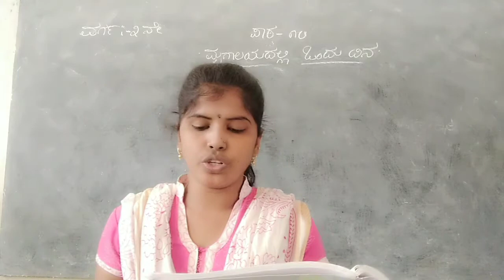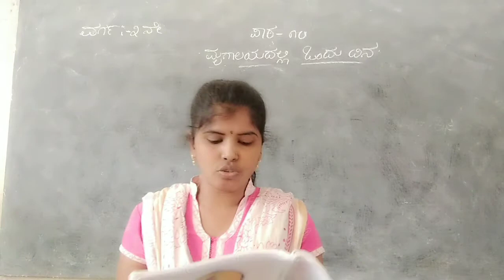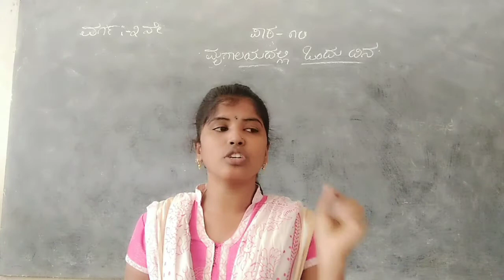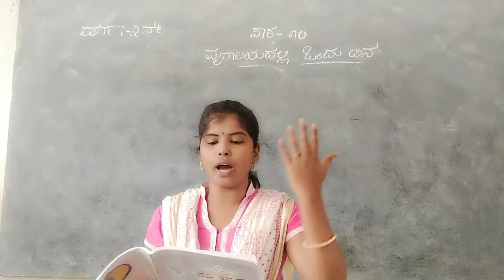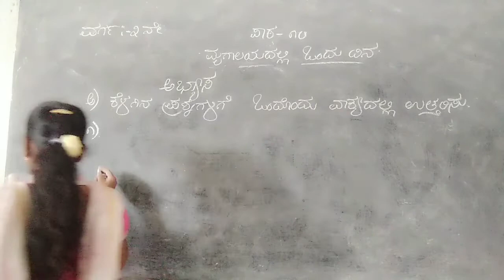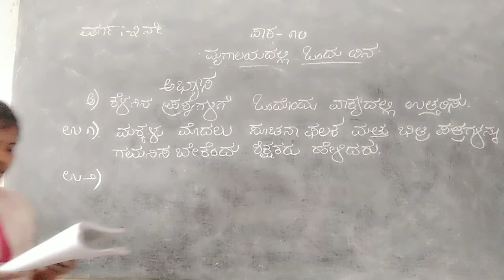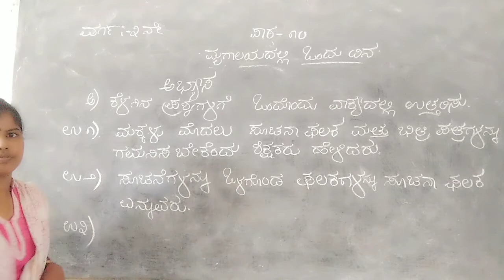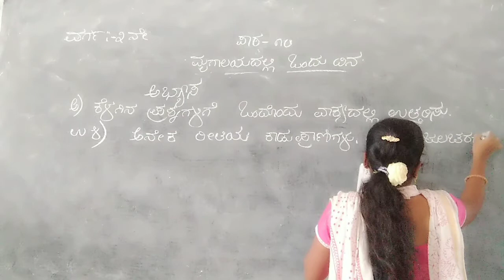CLASS-03 KANNADA UNIT-10